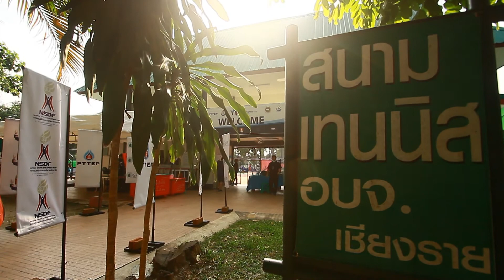ITF W25K ประเภทหญิงเดี่ยว รอบคัดเลือกรอบสอง - ธมจันทร์ มอมขุนทด พบ ชริวาลลี รัชมิก้า ภามิดีพาตี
การแข่งขันเทนนิสอาชีพนานาชาติ ไอทีเอฟ เวิลด์ เทนนิส ทัวร์ 2022 เก็บคะแนนสะสมอันดับโลก "ไทยแลนด์-ไอทีเอฟ เทนนิส ทัวร์" ครั้งที่ 2 (รายการชายและหญิง) ชิงเงินรางวัลรวม รายการละ 25,000 ดอลลาร์สหรัฐ หรือประมาณ 821,750 บาท (รวมชาย-หญิง 50,000 ดอลลาร์สหรัฐ หรือประมาณ 1,643,500 บาท) ที่สนามกีฬาเทนนิส องค์การบริหารส่วนจังหวัดเชียงราย เมื่อวันที่ 6 มิ.ย. 2565 เป็นการคัดเลือกรอบที่สอง
     การแข่งขันประเภทหญิงเดี่ยว "มะนาว" ธมจันทร์ มอมขุนทด (เสื้อสีน้ำตาล) นักหวดทีมชาติไทยชุดเฟดคัพ 2020 อายุ 25 ปี มือ 1295 ของโลก ใช้การหวดที่เฉียบขาด คว้าชัยเหนือ ชริวาลลี รัชมิก้า ภามิดีพาตี สาวอินเดีย วัย 20 ปี มือวางอันดับ 4 ของรอบคัดเลือก และเป็นมืออันดับ 881 ของโลก ได้ 2 เซตรวด 6-2, 6-2 ใช้เวลาแข่งขันไปทั้งสิ้น 1 ชั่วโมง 12 นาที ธมจันทร์ ฉลุยสู่การคัดเลือกรอบสุดท้ายเพื่อลุ้นตั๋วเมนดรอว์ กับผู้ชนะระหว่าง ยิ่งลักษณ์ จิตตะโคตร์ และ ลู่ จิงจิง นักหวดจีน มือวางอันดับ 8 ของรอบคัดเลือก